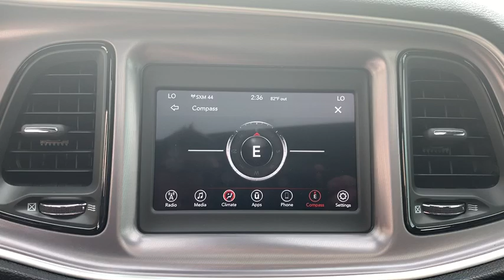2019 Dodge Challenger Tuscaloosa, Birmingham, Hoover, Northport, Columbus, MS KH603956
N 2019 Dodge Challenger available in Tuscaloosa, Alabama at Carlock CDJR. Servicing the Birmingham, Hoover, Northport, Columbus, MS area.

White 2019 Dodge Challenger R/T RWD Tremec 6-Speed Manual HEMI 5.7L V8 VVTbrbrCarlock Chrysler Dodge Jeep Ram of Tuscaloosa is proud to offer this wonderful-looking 2019 Dodge Challenger R/T in White Beautifully equipped with Driver Convenience Group (High-Intensity Discharge Headlamps and Rhombi Illum Air Catcher Headlamp), Quick Order Package 22H R/T, 1-Yr SiriusXM Radio Service, 4-Wheel Disc Brakes, 6 Speakers, ABS brakes, Air Conditioning, AM/FM radio, Anti-whiplash front head restraints, Apple CarPlay, Auto-dimming Rear-View mirror, Automatic temperature control, Brake assist, Bumpers: body-color, Compass, Delay-off headlights, Driver door bin, Driver vanity mirror, Dual front impact airbags, Dual front side impact airbags, Electronic Stability Control, Four wheel independent suspension, Front anti-roll bar, Front Bucket Seats, Front Center Armrest, Front dual zone A/C, Front fog lights, Front reading lights, Fully automatic headlights, Garage door transmitter, Google Android Auto, GPS Antenna Input, Heated door mirrors, Houndstooth Cloth Performance Seats, Illuminated entry, Integrated Voice Command w/Bluetooth, Leather Shift Knob, Low tire pressure warning, Media Hub (2 USB, AUX), Outside temperature display, Overhead airbag, Overhead console, Panic alarm, Passenger door bin, Passenger vanity mirror, Power door mirrors, Power driver seat, Power steering, Power Sunroof, Power windows, Radio data system, Radio: Uconnect 4 w/7 Display, Rear anti-roll bar, Rear Parking Sensors, Rear reading lights, Rear seat center armrest, Rear window defroster, Remote keyless entry, Security system, SiriusXM Satellite Radio, Speed control, Speed-sensing steering, Split folding rear seat, Spoiler, Sport steering wheel, Steering wheel mounted audio controls, Tachometer, Telescoping steering wheel, Tilt steering wheel, Traction control, Trip computer, USB Host Flip, Variably intermittent wipers, and Wheels: 20 x 8.0 Granite Crystal Aluminum!
6 Speakers,Streaming Audio,Light Tinted Glass,Fixed Rear Window w/Defroster,Body-Colored Rear Bumper,Lip Spoiler,Galvanized Steel/Aluminum Panels,Tires: P245/45ZR20 AS Performance,Spare Tire Mobility Kit,Body-Colored Door Handles,Wheels: 20 x 8.0 Granite Crystal Aluminum,Black Side Windows Trim,Body-Colored Front Bumper,Clearcoat Paint,Variable Intermittent Wipers,Rhombi 2-Pc Wheel Center Cap,Illuminated Front Cupholder,Systems Monitor,Proximity Key For Doors And Push Button Start,Fixed Rear Windows,Trip Computer,Front And Rear Map Lights,Remote Releases -Inc: Power Cargo Access,Integrated Voice Command w/Bluetooth,Garage Door Transmitter,10-Way Power Driver Seat -inc: Power Height Adjustment, Fore/Aft Movement, Cushion Tilt, Manual Recline, Power 4-Way Lumbar Support and Manual Rear Seat Easy Entry,Driver Foot Rest,Cargo Features -inc: Spare Tire Mobility Kit,Cruise Control w/Steering Wheel Controls,Driver And Passenger Visor Vanity Mirrors w/Driver And Passenger Illumination, Driver And Passenger Auxiliary Mirror,Gauges -inc: Speedometer, Odometer, Oil Pressure, Engine Coolant Temp, Tachometer, Oil Temperature, Trip Odometer and Trip Computer,Power 1st Row Windows w/Driver And Passenger 1-Touch Down,Delayed Accessory Power,Driver And Passenger Door Bins,Manual Anti-Whiplash Adjustable Front Head Restraints and Fixed Rear Head Restraints,FOB Controls -inc: Trunk/Hatch/Tailgate and Windows,USB Host Flip,Front Seats w/Power 4-Way Driver Lumbar,Front Center Armrest and Rear Center Armrest,Cargo Space Lights,Full Floor Console w/Covered Storage, Mini Overhead Console w/Storage and 2 12V DC Power Outlets,Compass,Voice Recorder,Sport Leather/Metal-Look Steering Wheel,Day-Night Auto-Dimming Rearview Mirror,Apple CarPlay,Leather/Metal-Look Gear Shift Knob,Houndstooth Cloth Performance Seats,Rear Cupholder,Remote Keyless Entry w/Integrated Key Transmitter, Illuminated Entry and Panic Button,Google Android Auto,Valet Function,160 Amp Alternator,Dual Stainless Steel Exhaust w/Chrome Tailpipe Finisher,80-Amp/Hr 730CCA Maintenance-Free Battery w/Run Down Protection,Electric Power-Assist Speed-Sensing Steering,Engine: 5.7L V8 HEMI VVT,Short And Long Arm Front Suspension w/Coil Springs,3.90 Axle Ratio,50 State Emissions,ABS And Driveline Traction Control,Dual Stage Driver And Passenger Seat-Mounted Side Airbags,Electronic Stability Control (ESC) And Roll Stability Control (RSC)